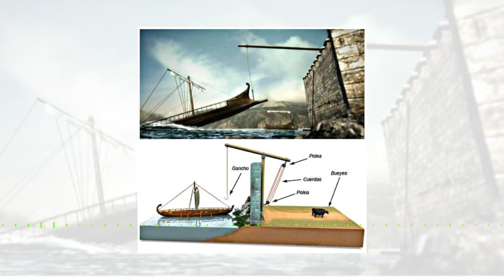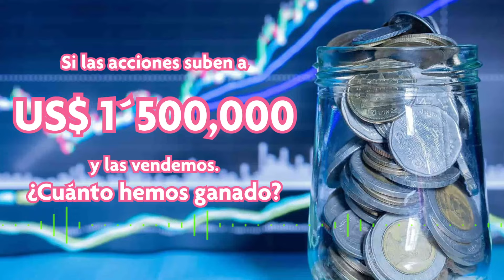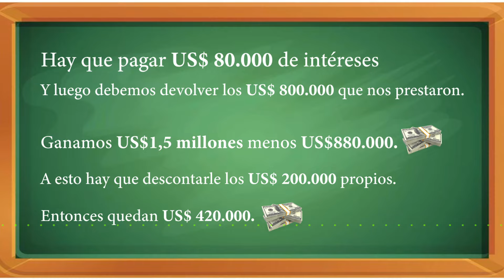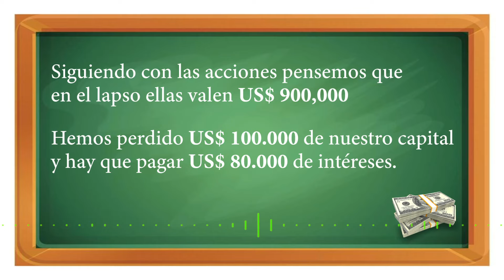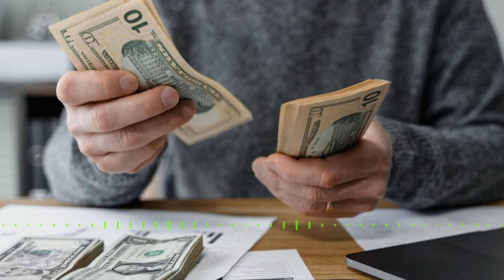El controvertido apalancamiento financiero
Una frase atribuida al famoso astrónomo Arquímedes, fue descubrir el mecanismo de la palanca. Sabía que una pequeña fuerza aplicada en un extremo de una palanca podía mover un gran peso, siempre y cuando el punto de apoyo estuviera en el lugar adecuado. “Denme Un Punto De Apoyo Y Moveré La Tierra”, dijo.

El apalancamiento financiero se suele definir: “como la proporción entre capital propio y el crédito”. Por ejemplo, si por cada dólar de capital propio el banco te presta 4, el nivel es 1.4. Esto es bastante razonable, ya que permite que una operación salga mal (pérdidas de un 25%) y el banco es capaz al
menos de recuperar el capital prestado.